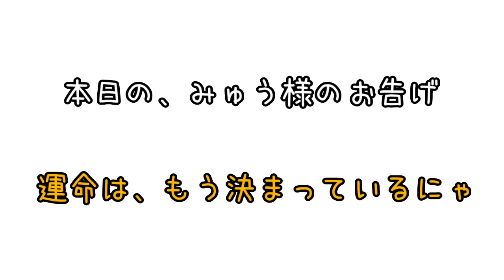始まりの予感【保護猫】